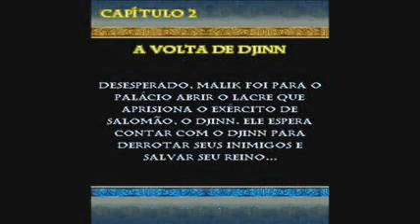Prince of Persia: The Forgotten Sands-Mobile-Parte 2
Novo Prince of Persia na area, aproveitando o lançamento do filme. TOTALMENTE EM PORTUGUÊS.